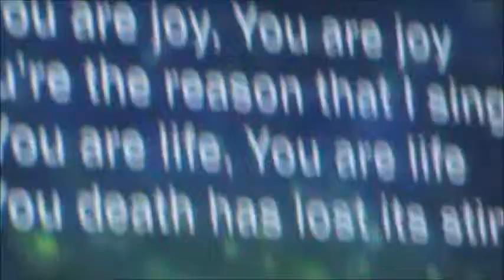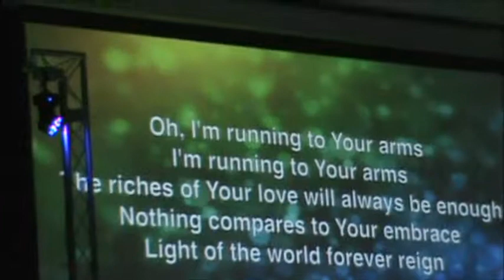Kerry Roberts-Image Of God,Womans Conferance, Worship-Grace Church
Wonderful day of fellowship with the ladies. Kerry Roberts was Awesome